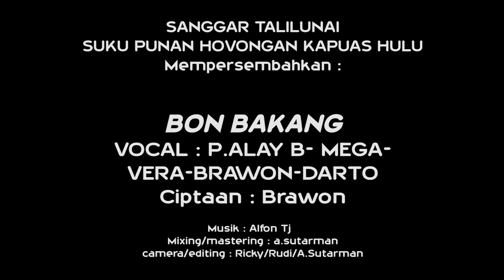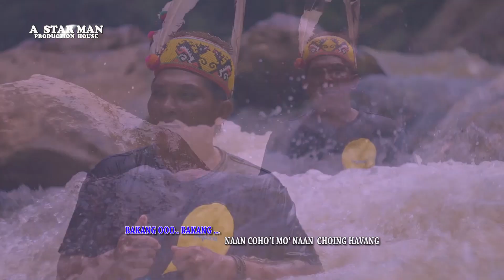BON BAKANG (Brawon) Lagu Dayak Punan Hovongan